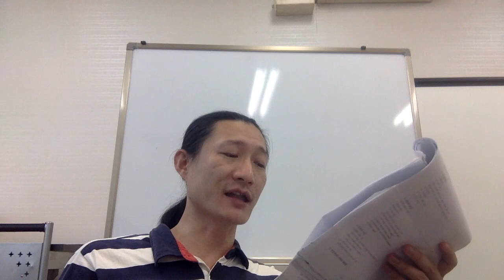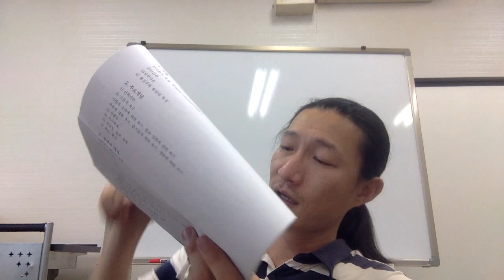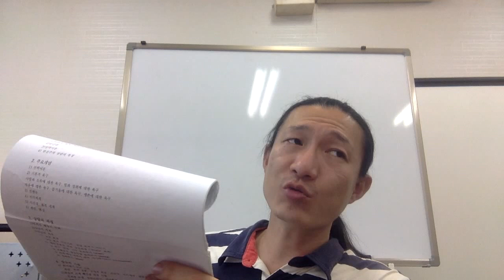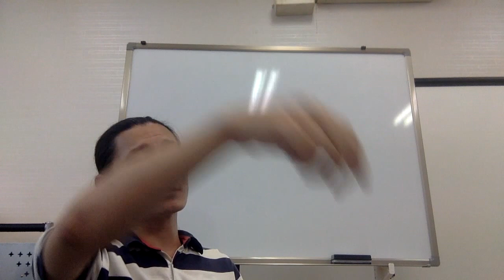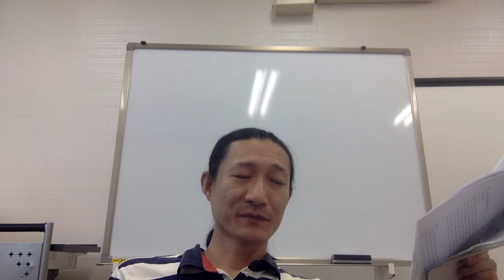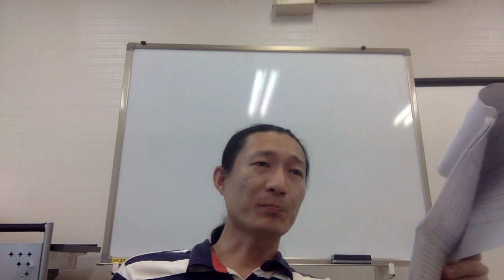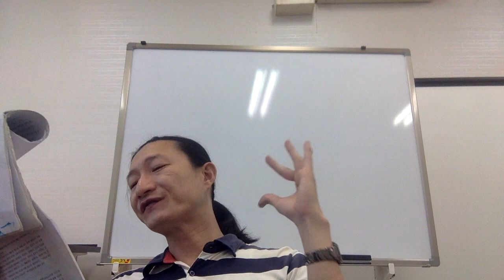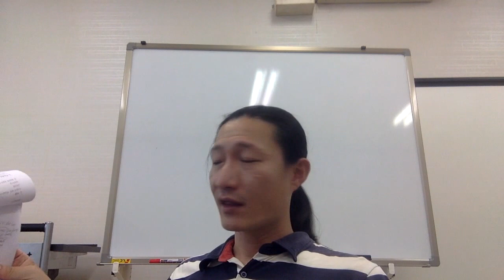Capt Jang English 연세교육 American Accent Training for와 four의 차이